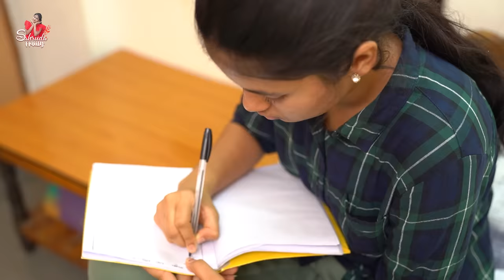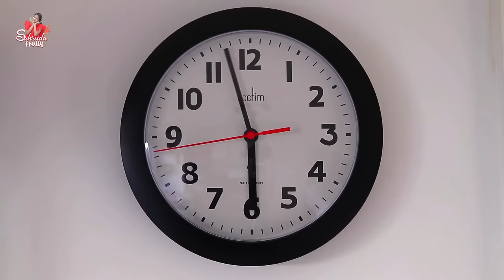Holidays లో ఇంత Homework ఆ || School Pending Homework || In Summer Holidays || Sahrudafruity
Sahrudafruity

Urs
Sahrudafruity